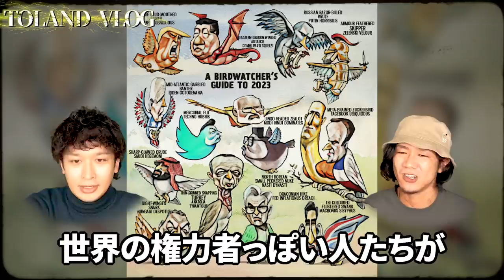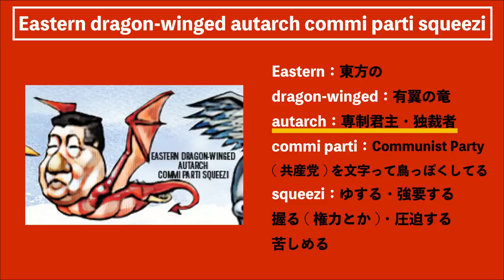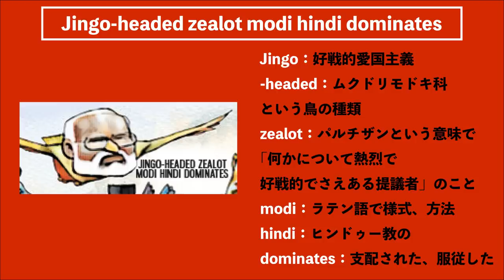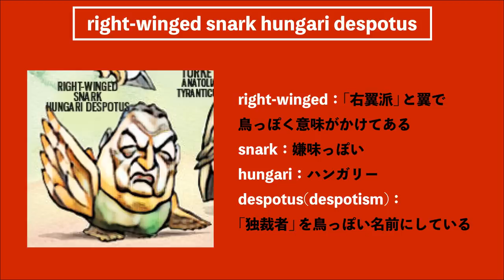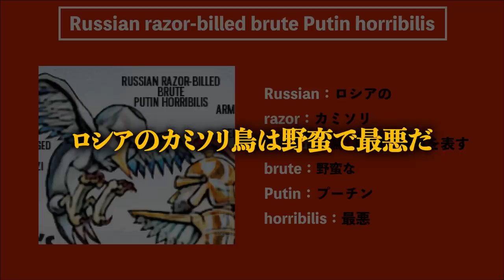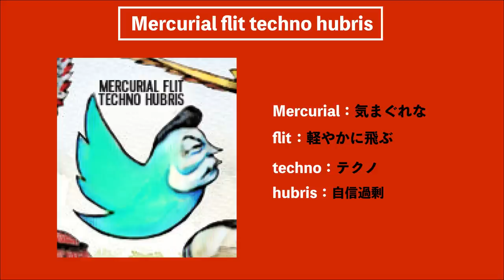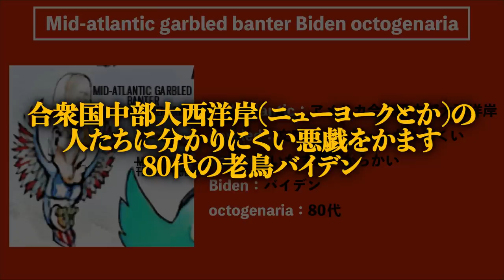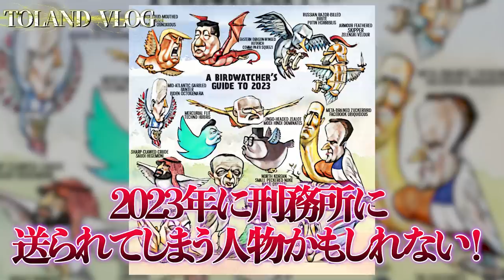世界を牛耳る〇〇家が発行する経済雑誌「エコノミスト」が予言する未来が不吉すぎる…2023年は誰が【罪深き人】となるのか！？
2023年6月29日発売！下記のリンクから予約可能でございます！